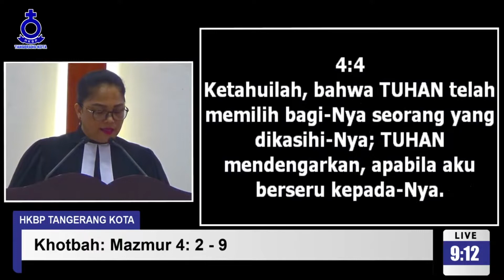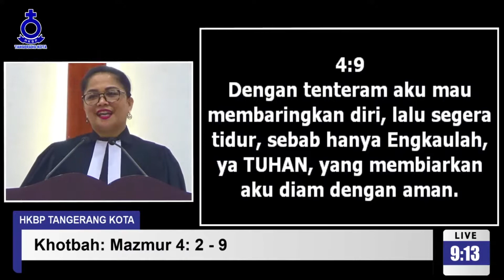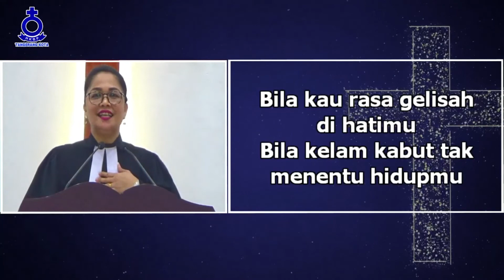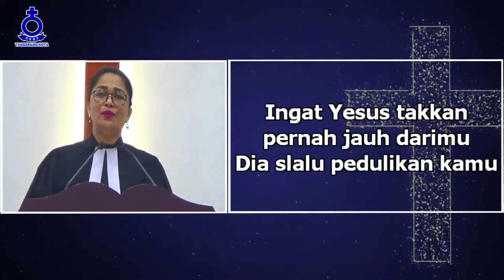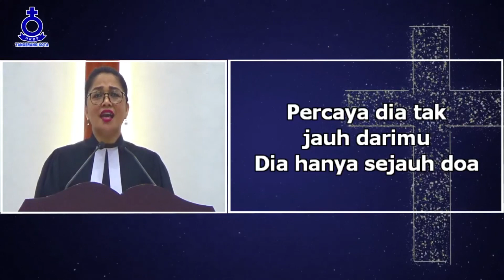KHOTBAH IBADAH PAGI | 1 Mei 2022 | Pdt. Romauli Siahaan, STh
KhotbahKebaktian HKBP Tangerang Kota